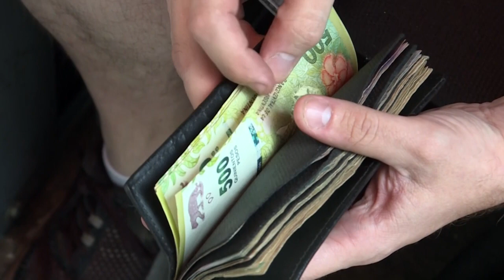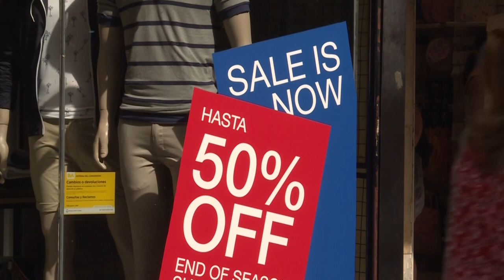Argentina fecha 2019 com inflação de 53,8% | AFP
A inflação da Argentina foi de 53,8% em 2019, a mais alta desde 1991 e uma das mais elevadas do mundo. A informação é do instituto de estatísticas Indec.